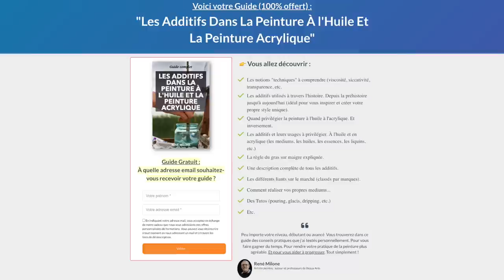Peindre Avec De L'Essuie-Tout : Une Technique INNOVANTE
Est-il possible de faire une peinture avec du Sopalin ?
C'est ce que l'on va voir dans cette vidéo et le résultat va vous surprendre !

🎨 Téléchargez gratuitement"Les Additifs Dans La Peinture À l'Huile Et La Peinture Acrylique"